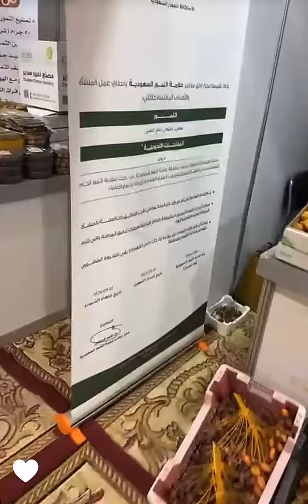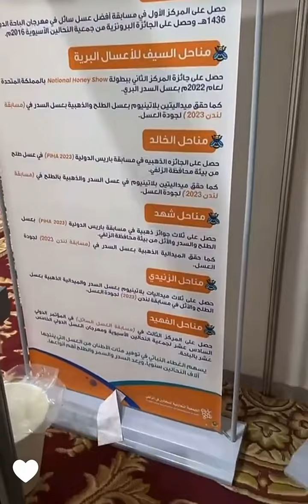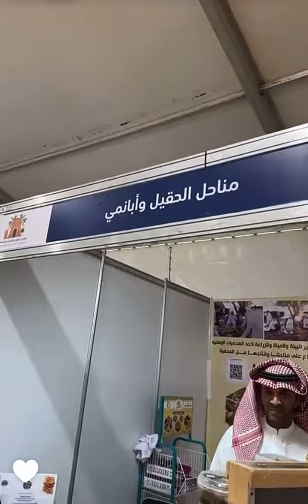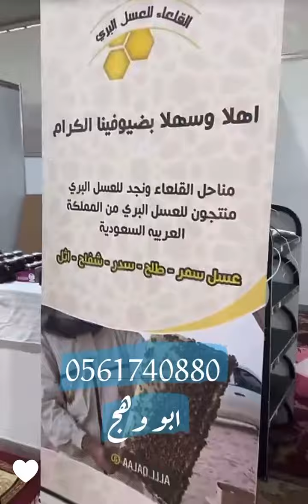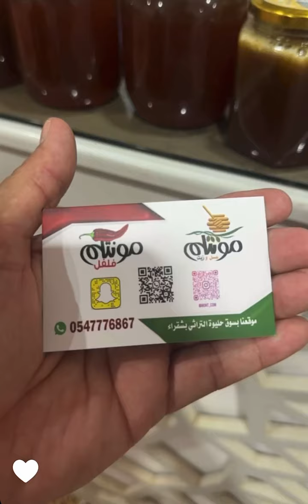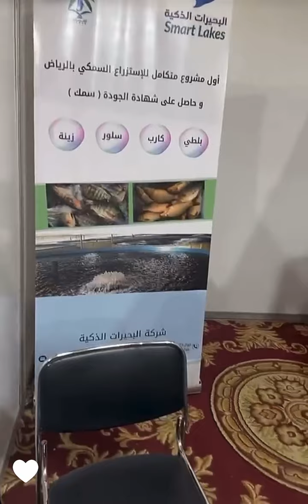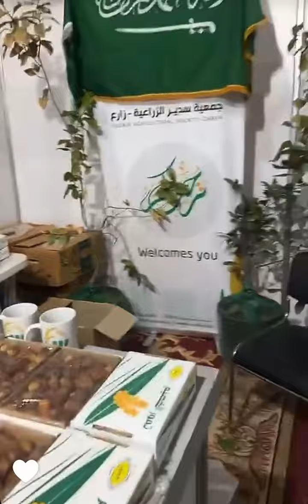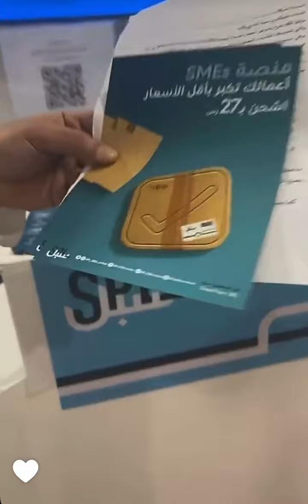زيارة وتغطية مهرجان المجمعة للتمور والعسل